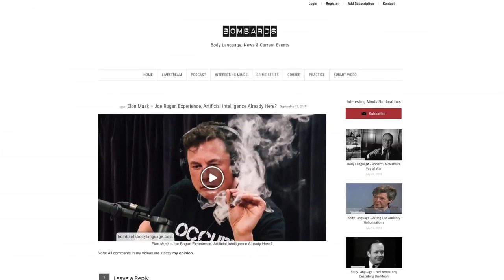Fake Body Language of Christine Blasey Ford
Kaavanough hearings.